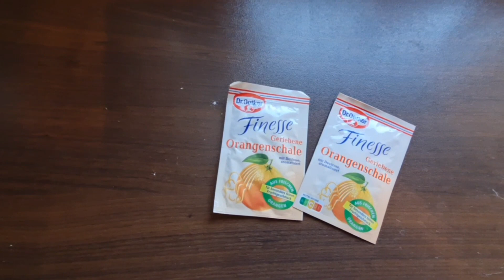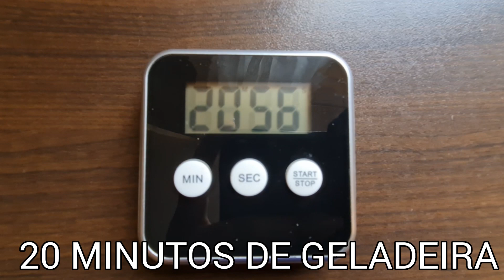PREPARANDO BISCOITOS PARA A PÁSCOA: uma massa fácil e perfeita para os seus biscoitos decorados.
Nesse video eu compartilhei com vcs uma receita simples e gostosa de biscoitos.

Ingredientes:

500g de farinha de trigo
300g de margarina ou manteiga
200g de açúcar de confeiteiro
2 claras de ovos
2 pacotinhos de raspas de laranja ou de limao
1 colher de chá de fermento para bolo

Para a decoracao do biscoito

açúcar de confeiteiro
suco de limao ou água

Modo de preparo: Siga o passo a passo do Vídeo

Me sigam no Instagram: rotinandocomvapeters

OBRIGADA PELO CARINHO E APOIO DE VCS.🍀